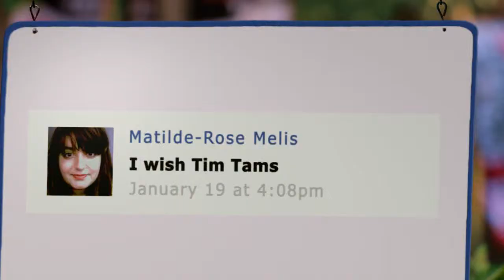Tegan Plant is Truly, Madly Tim Tam